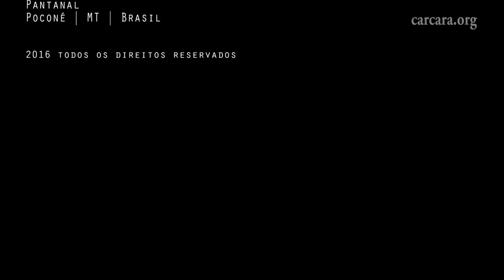Giant Anteater Spotlighting | Pantanal | Brazil | HD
This footage was shot not far from the apartments of Pouso Alegre Lodge, before dinner, when the specimen appears carrying a cub in the back and seems not bothered by our presence.